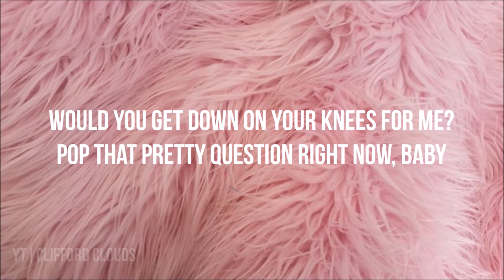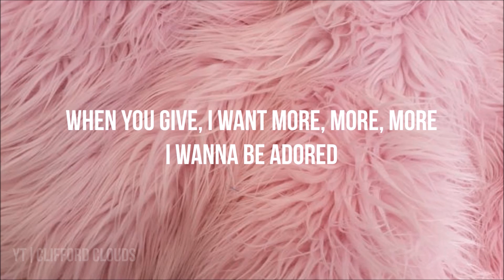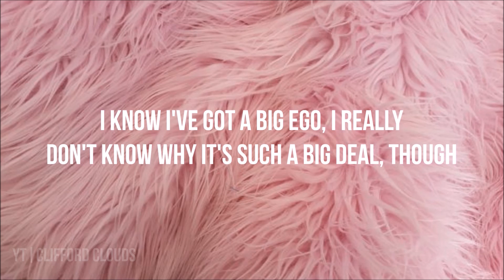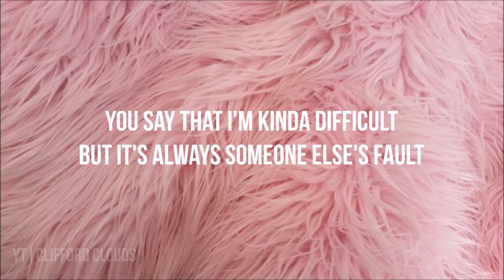primadonna // marina and the diamonds [lyrics] | Clifford Clouds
All rights to marina and the diamonds
sry for weak uploading, i've had mock exams
3 down, 1 to go
-Marion x

backup channel: neymarion